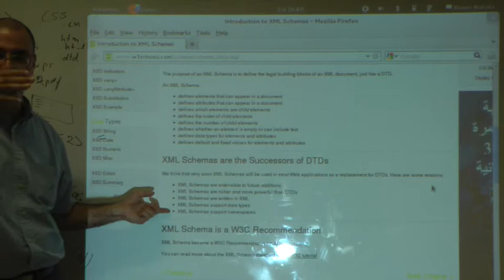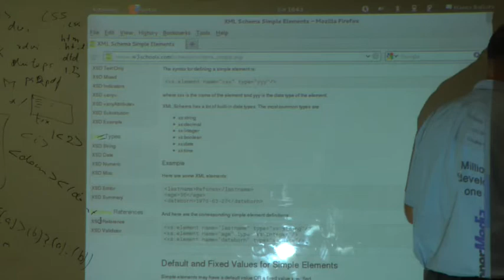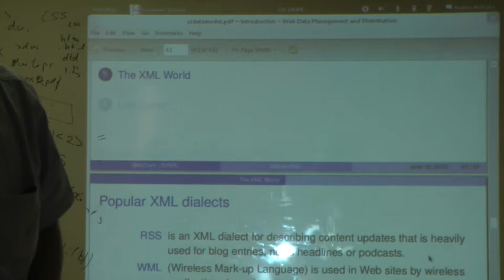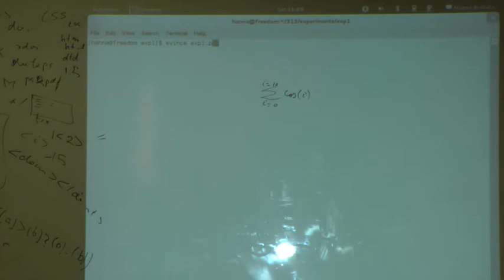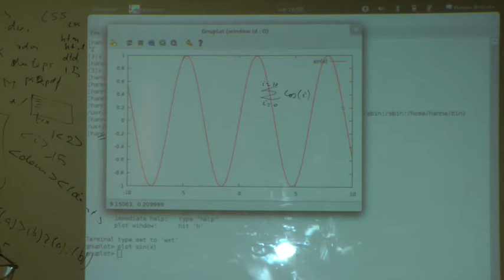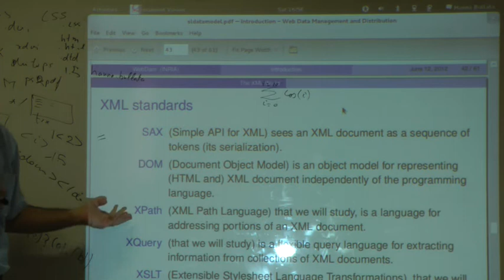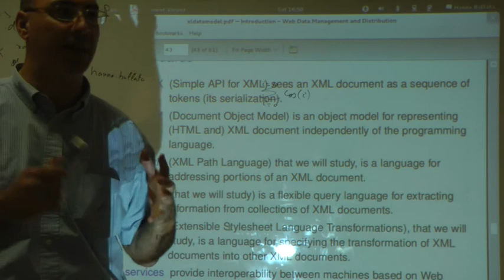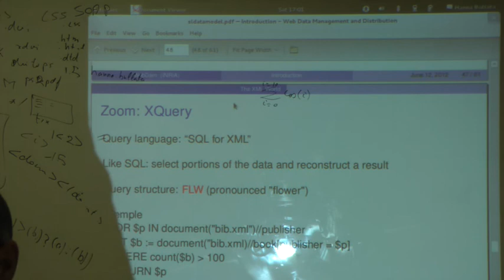XML Schema and introduction to XML Standards (Part 1/2)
The lecture covers: XML Schema and introduction to XML Standards